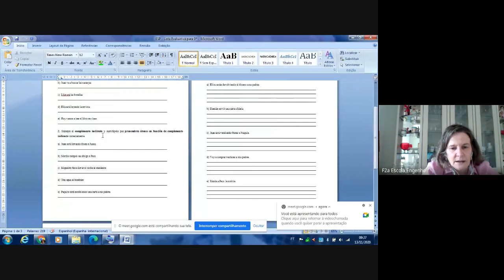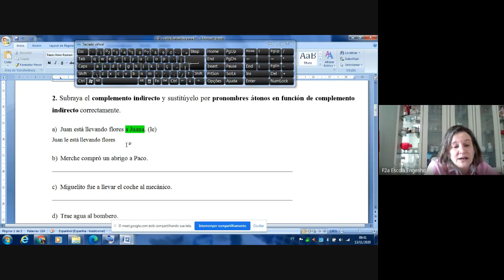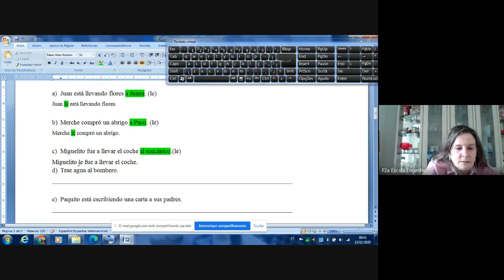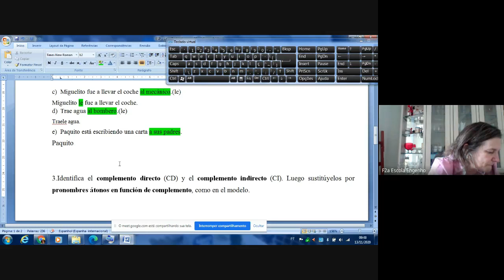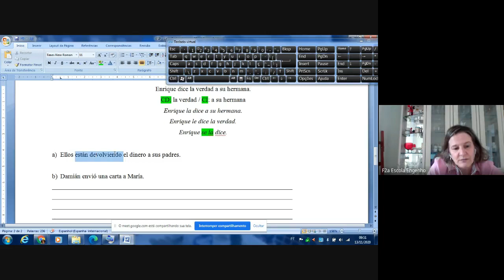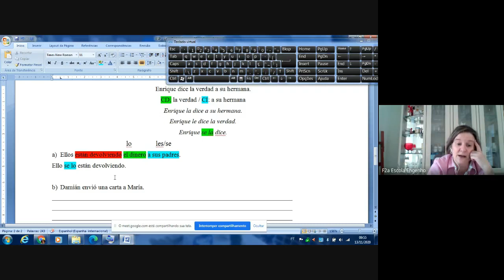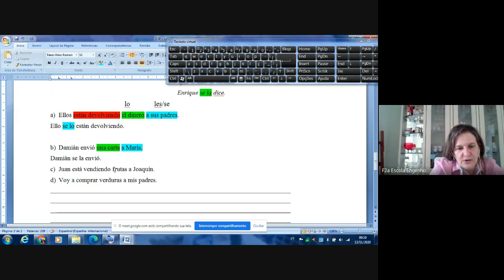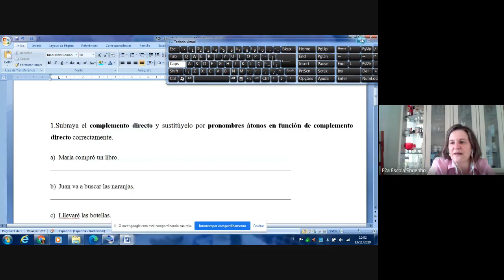9º ano - Espanhol (2020-11-13 at 04_29 GMT-8)